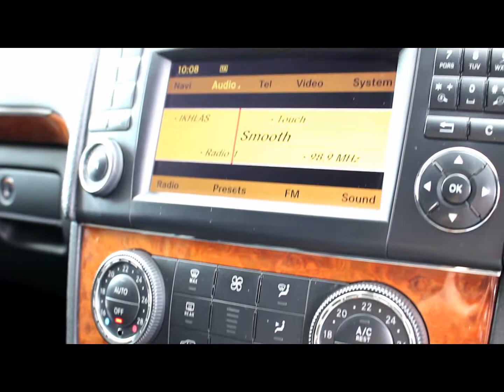SILVER MERC GL VIDEO 2009